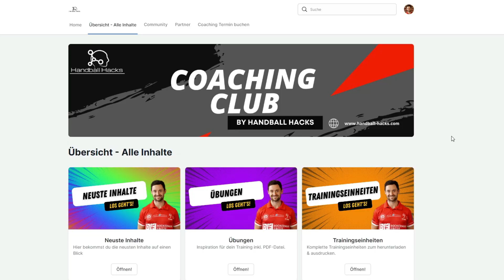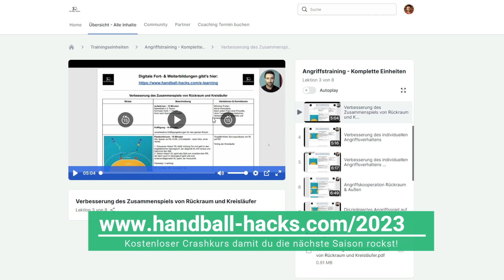Konditionstraining in der Vorbereitung - Mache nicht diese Fehler!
Übungen, Spielzüge und komplette Trainingseinheiten gibts im Handball Hacks - Coaching Club.

Du möchtest jeden Tag mit dem besten Trainerwissen im Internet versorgt werden? Dann komm in meine Facebook Gruppe